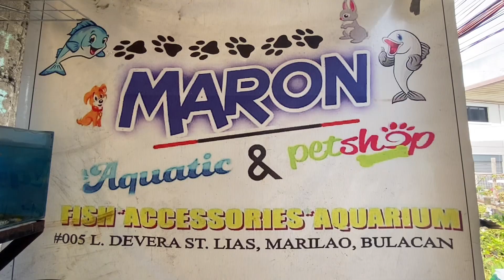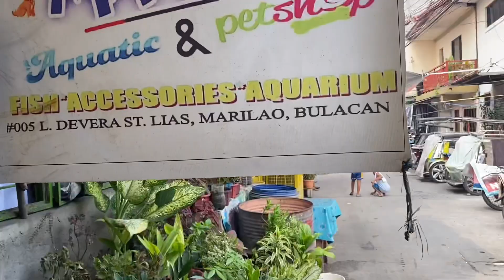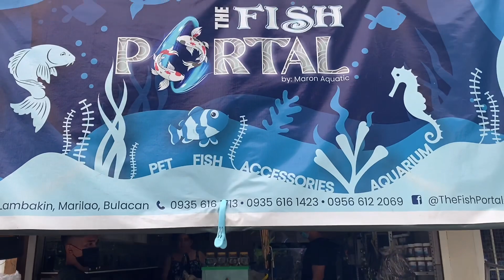Nang Dahil sa PALABUNUTAN na may 300p na PUHUNAN.Nagsumikap at Nakapundar ng APAT na PETSHOP!😱😱😱